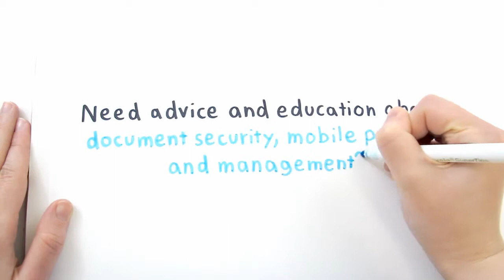Advantage Business Systems | Woodbridge CT